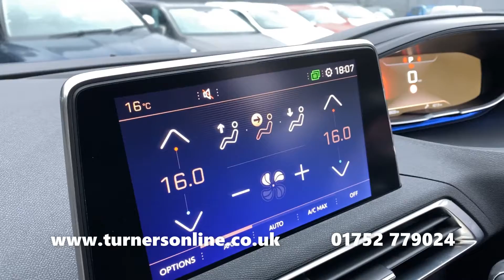2017 (67) Peugeot 3008 1.6 BlueHDi GT Line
Turners of Roborough are delighted to bring to you this Peugeot 3008 1.6 BlueHDi GT Line. This fantastic example comes finished in Magnetic Blue Metallic coupled with a Black Nera Contrast Roof. The interior is finished with Mistral ‘Imila’ Leather Effect/Cloth Upholstery and has covered only 20,000 miles by its one owner from new!

This GT Line comes with a high level of specification to create a truly outstanding driving experience. The 6 Speed Automatic Transmission Gearbox makes for a simple drive with the ability to take control using the PaddleShift. Intelligent Entry & Keyless Start-Up allow you to get in a go all while keeping the key safe in your pocket. The Smart Electric Tailgate makes for easy access to the boot space, even opening and closing with a gesture of your leg under the rear bumper.

Parking has been made easier thanks to Front & Rear Parking Sensors with 360° Birds-Eye-View Cameras which help to keep you aware of your surroundings. Cruise Control, excellent for longer journeys, allows you to rest your legs while the engine maintains a selected speed.

The Centre Console is home to some key features which are all controlled using the 8” Campactive Touchscreen Display. From this screen, you can control the Dual-Zone Digital Climate Control, Satellite Navigation System, DAB Radio, USB Media Inputs, plus access certain smartphone apps with Apple CarPlay/Android Auto. Connect your mobile via Bluetooth for Hands-Free Calls, plus music streaming. Keep your Qi-compatible smartphone charged on the move with the Wireless Charging Plate.

Peugeot has implemented safety features so you can feel at ease while you’re on the move. Lane Keep Assist (LKA) will adjust the torque of the steering to keep you on course if you unintentionally drift out of your lane. Blind Spot Monitoring will give you a visual and audible warning if there is a vehicle approaching through your ‘blind spot’ while you are looking to change lane. Other safety features include Active Safety Brake, Driver Attention Assist and more!